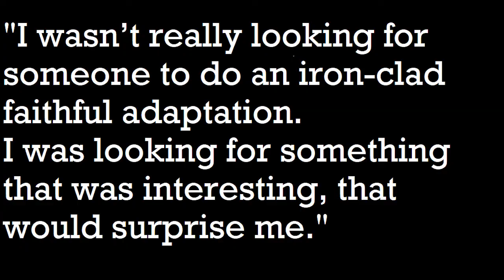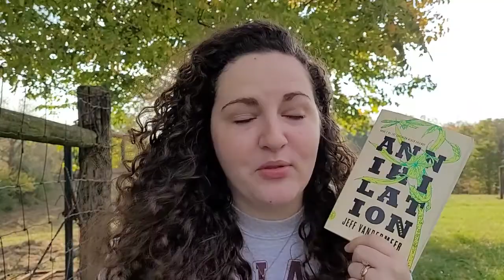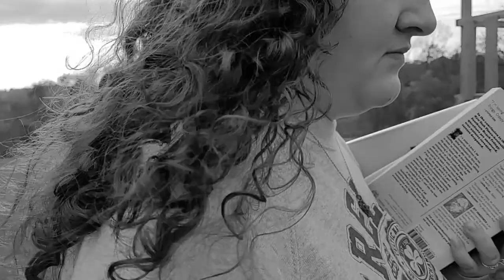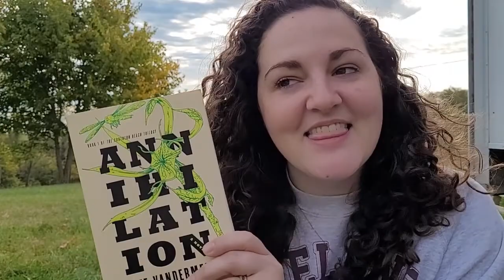Annihilation Book Vs Movie Review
In which I break down how the source material and adaptation of Annihilation by Jeff Vandermeer accomplish the SAME GOALS even though the actual plot and execution are vastly different.

Also, this is the most chaotic video I've ever published. Thank you wind and early morning recording.

If you stick around to the end you are a saint and deserve all the cookies!!